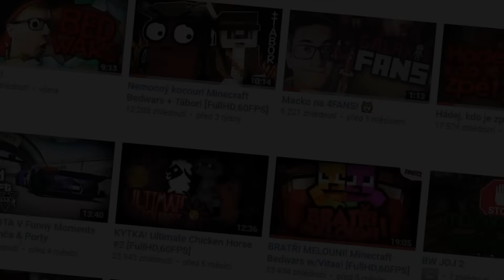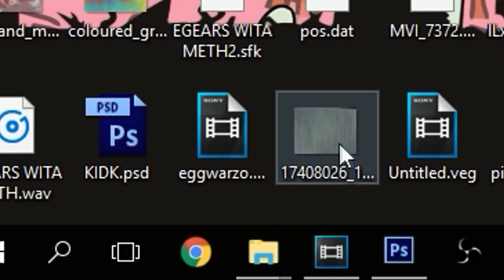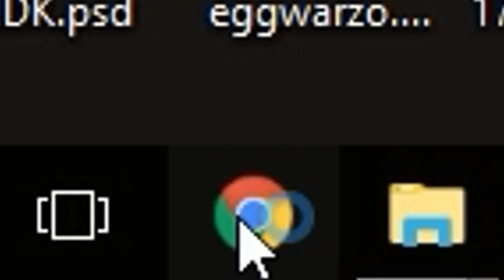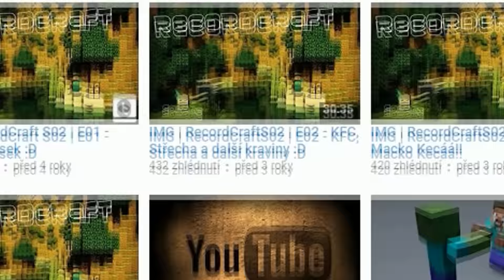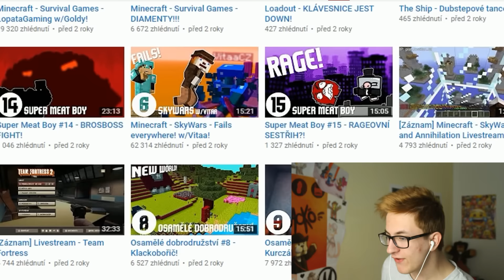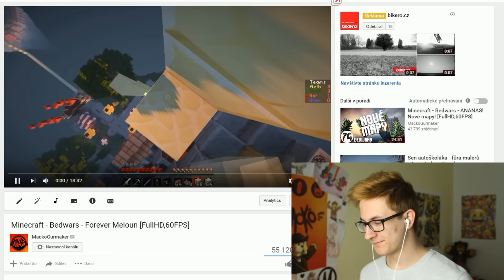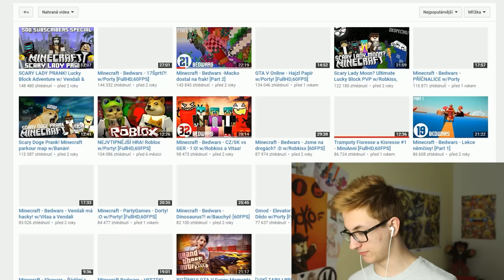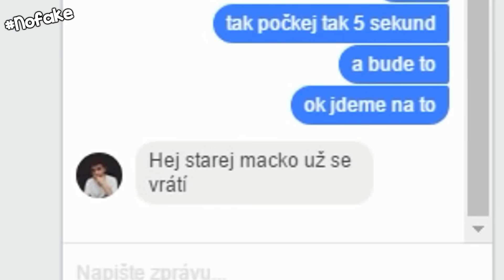KDE JE STAREJ MACKO?!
Pro více informací, koukni do popisku! :P

DNESKA JSME SE ROZHODLI NAJÍT STARÉHO MACKA.
Nevyšlo juj :(

Díky, že jste se koukli na moje nové video! :)